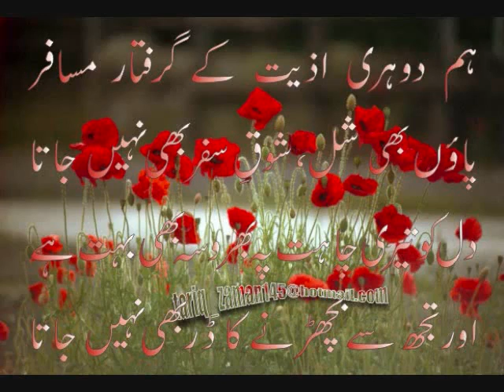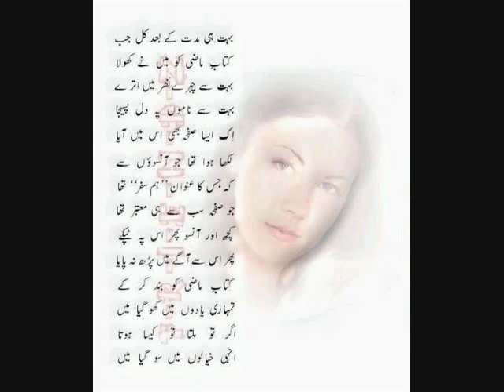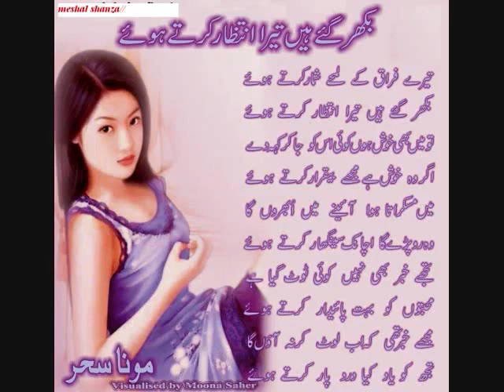Hoon Ajeeb Kash...Unfaithful pakistani lady doctors.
Never Love with Paki Lady Doctors.